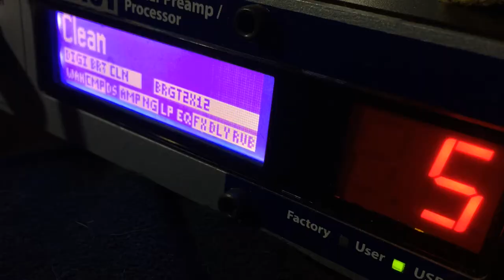FreaksGround - Rotten Immortal Murderer (Trailer)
FreaksGround